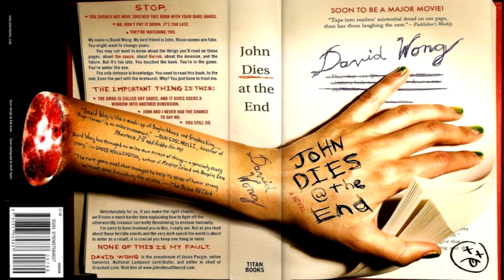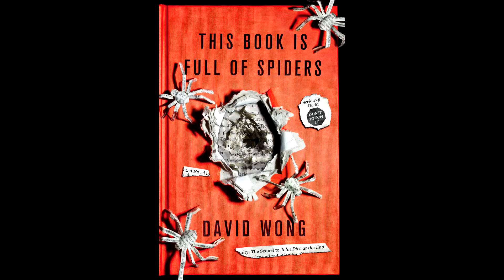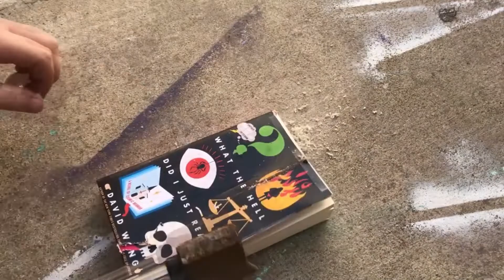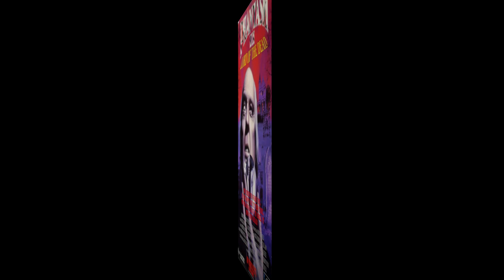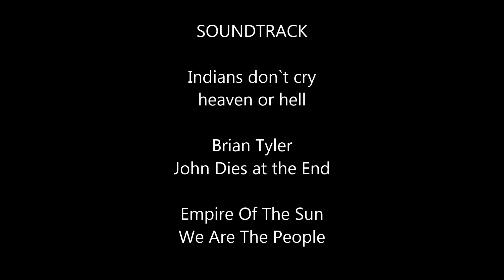John dies at the End (rearView)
German (Deutsch)

complete Phantasm / Don Coscarelli special:
German (Deutsch)